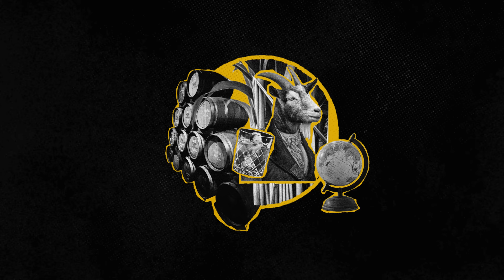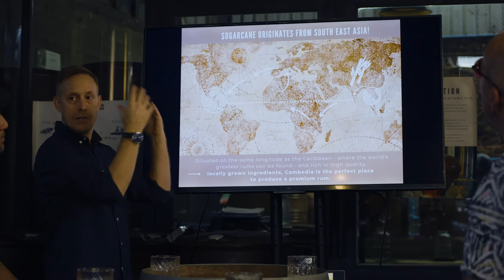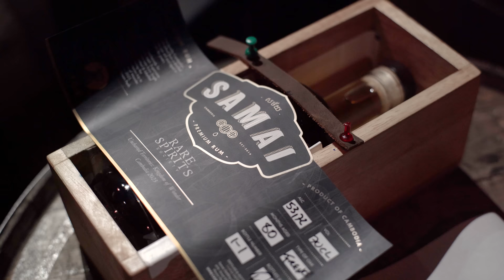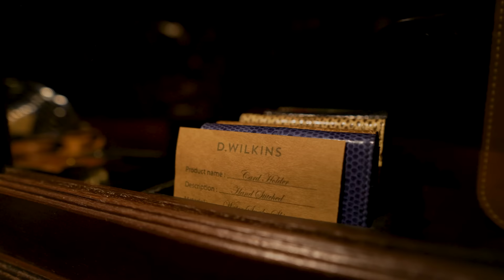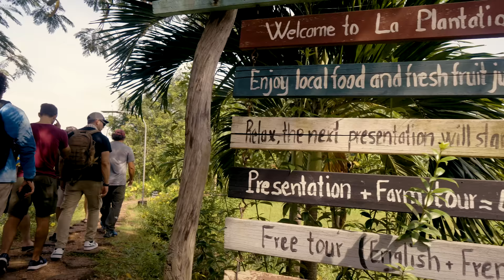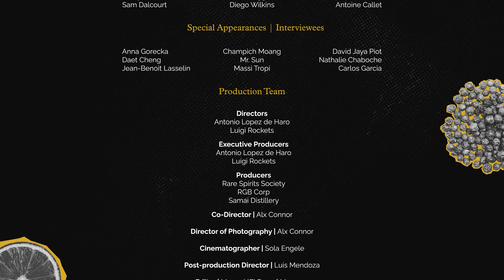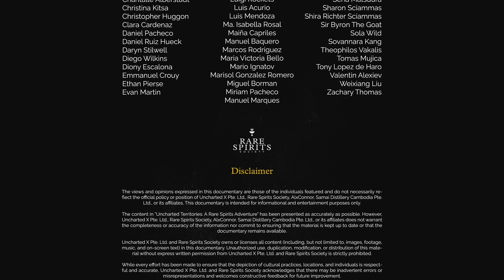Ep.1 Uncharted Territories: Cambodia. Rum & Travel Adventure Documentary. Full Pilot. Season 1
Dive into the captivating World of Rum & Travel Adventure with Rare Spirits Society, in our groundbreaking Documentary Series "Uncharted Territories." Follow its Founders Antonio Lopez de Haro a.k.a. Sir Byron The Goat, and Luigi Rockets, both from Venezuela, while they take you all over the Rum-world.

'00:00' Intro - "To fall in love with a Rum, you must fall in love with its country".
'00:38' Siem Reap - Gateway of Exploration.
'01:34' Angkor Wat & Bayon Temple.
'04:03' Welcome Speech.
'06:14' Elephants & A Rum Barrel (1st Samai Rum Barrel).
'08:41' Phnom Penh, a Vibrant City.
'11:38' We are Blessed (Buddhist Monks) (2nd Samai Rum Barrel).
'13:29' Samai Distillery (3rd Samai Rum Barrel).
'18:38' The Artisan Touch (D. Wilkins)
'22:17' Kep, Crab Market (Kampot).
'25:52' "Idle Mode" with a Spice.
'27:27' La Plantation Kampot Pepper Farm.
'29:48' Boat to Koh Rong Island.
'30:53' Deep Jungle with C4 Adventure.
'33:47' White Sands & Blue Waters (4th Samai Rum Barrel).
'35:58' RSS Manifesto.
'37:02' Outro & Credits

This Pilot Episode 1 "Uncharted Territories: Cambodia, Kingdom of Wonder," offers a thrilling journey through Cambodia's rich culture and its emerging Rum scene. From the bustling streets of Phnom Penh to the sacred temples of Angkor Wat in Siem Reap, from the Kampot Pepper farms to the idyllic jungle & beaches of Koh Rong island, join us as we explore the extraordinary flavors and stories of this enchanting Kingdom of Wonder.

In this first trip, we spotlight the pioneering Samai Distillery @samaidistillery5642 , Cambodia's first premium Rum distillery & Rum brand, founded by Venezuelans Antonio Lopez de Haro and Daniel Pacheco. Explore the Spirit of Cambodia through its people, food, culture, and places.

In this first trip to Cambodia we were joined by Rare Spirits Society Members: Diony Escalona (Venezuelan, in Texas), Cao Wilde (Venezuelan, in Madrid) @wildesunglasses6337 , Sola Engele (Latvian, in Madrid), Daniel Pacheco (Venezuelan, in Cambodia), Juan Carlos Vega (Cuban, in Barcelona), Chris Huggons (from UK, in Kuala Lumpur) @JaiTiki Rum , Diego Wilkins (Uruguay, in Cambodia), Sam Dalcourt (Canada, in Cambodia), and Antoine Callet (France, in Cambodia).

We visited La Plantation Kampot Pepper Farm @laplantationkampotpepper who produces the best pepper in the world, hosted by its Founders Nathalie and Guy, from France. We went deep into the jungle with our friend Jean-Benoit Lasselin from C4 Adventures @c4adventures714 . Visited the Kulen Elephant Forest @kulenelephantforest2977 and the Apsara Theatre.

Whether you are a Rum aficionado or new to the world of spirits, and in love with travels & adventures, this documentary series promises to ignite your passion for exploration and fine Rums. In the next episodes we continue our journey to other Rum-rich countries including Jamaica, Venezuela, Brazil, Puerto Rico, Mexico, Barbados, Martinique, the Philippines, and many more. We are into Rum, Rhum, and Ron, be it made from sugarcane juice, molasses, or virgin honey, we just love R(h)um. Become a Member of Rare Spirits Society to be able to join us on the next trips and film the next episodes with us.

Shoulders Back!

Main Cast:
Sir Byron The Goat, Antonio Lopez de Haro (LdH), and Luigi Rockets.

Featured Sugarcane Members of Rare Spirits Society:
Sola Engele, Cao Wilde, Juan Carlos Vega, Diony Escalona, Chris Huggon, Daniel Pacheco, Sam Dalcourt, Diego Wilkins, and Antoine Callet.

Special Appearances/Interviewees:
Anna Gorecka, Champich Moang, David Jaya Piot, Daet Cheng, Mr. Sun, Nathalie Chaboche, Jean-Benoit Lasselin, and Carlos Garcia.

Directors:
Antonio Lopez de Haro.
Luigi Rockets.

Executive Producers:
Luigi Rockets.

Producers:
Rare Spirits Society. @RareSpirits
RGB Corp.
Samai Distillery. @samaidistillery5642

Co-Director:
Alx Connor. @alxconnor

Director of Photography:
Alx Connor.

Cinematographer:
Sola Engele.

Director of Post-Production:
Luis Mendoza.

Editor:
Manuel “El Puma” Marques.

Sound Designer:
TA2 Sound+Music. @ta2sound_music

Mix Engineer:
Adam Ive.

Cambodia Film Fixer:
Sopheak Film Fixer @sopheakfilmfixer

Colorist:
Carola Melguizo.

Visual Effects Artist:
Luis Mendoza (RGB Corp).
Hernan Ruíz.

Graphic Designer for Titles:
Hernan Ruíz.

SFX Sounds and Music:
Audiio.
ZapSplat.

Serie Documental de Ron & Viajes, por Venezolanos.